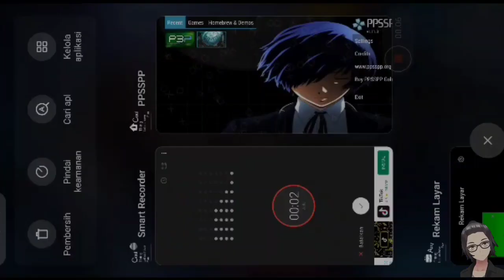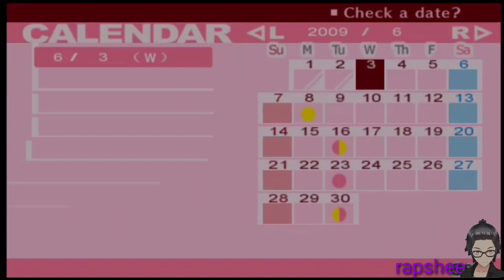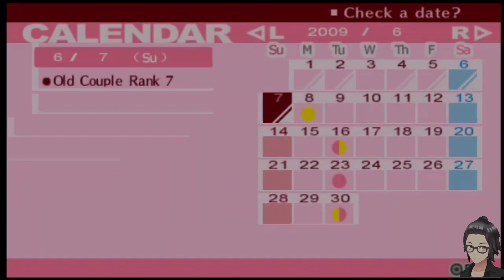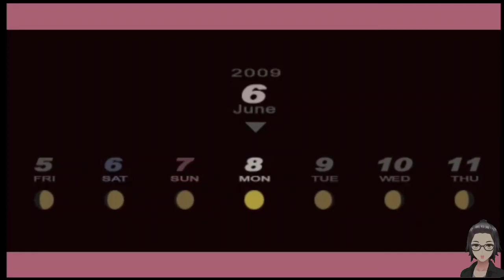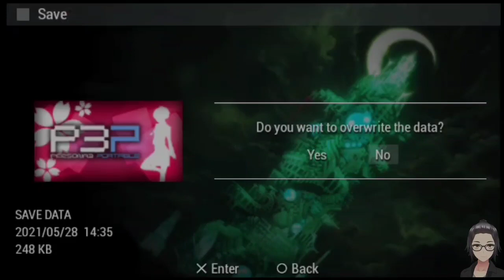Persona 3 Portable (Female Character) #11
sebelum menonton video ini, kusarankan untuk menonton part 1 dan selanjutnya agar bisa memahami alur ceritanya.

dan juga game ini bisa memilih karakter di awal permainan, namun saya memilih untuk memakai karakter perempuan untuk karakter utama yang saya gunakan. karena karakter perempuan hanya ada di versi portabel dari game persona 3 ini.

btw itu thumbnail nya kugambar pake paint jadi polos warnanya.